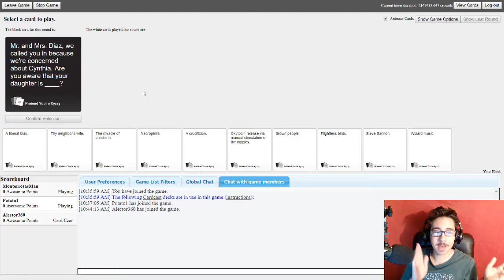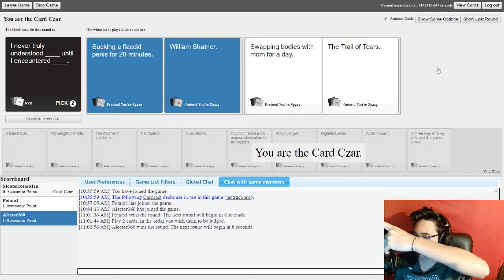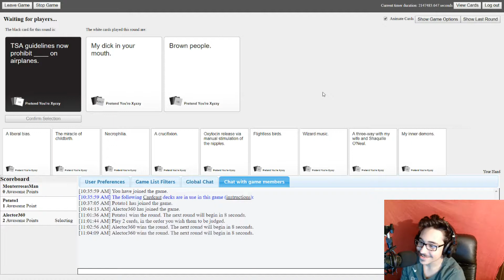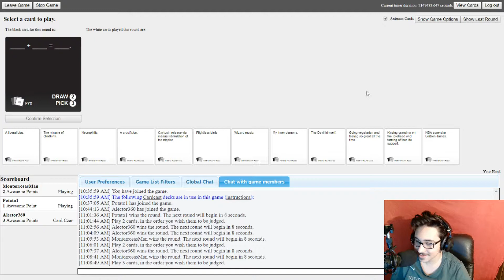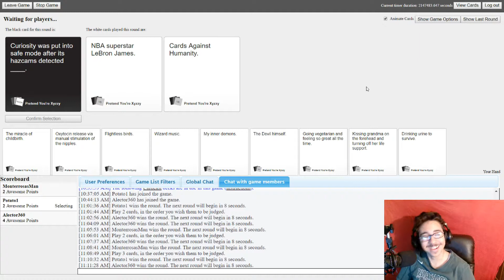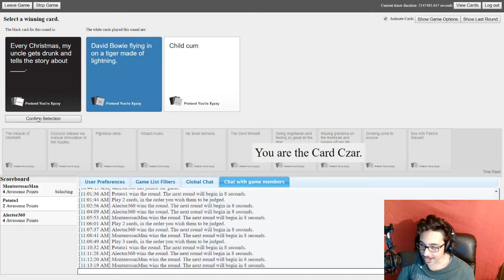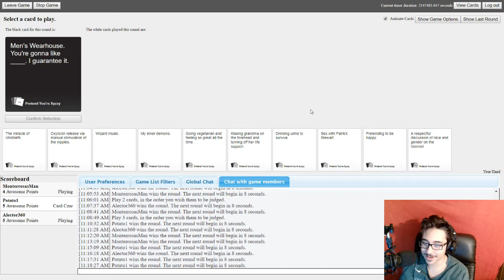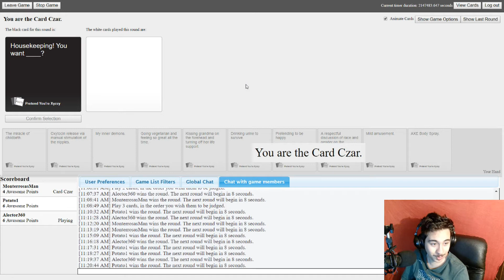Cards Against Humanity W/ Mis Amigos | Pt. 1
Recording Software: Open Brodcaster System (OBS), XSplit Brodaster, Xsplit Gamecaster
Editor: MonterrosasMan !